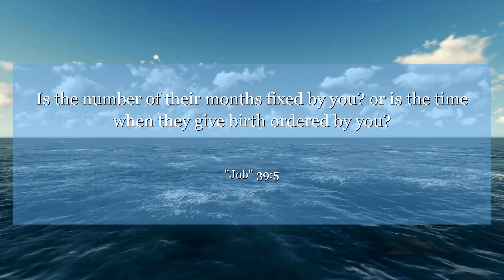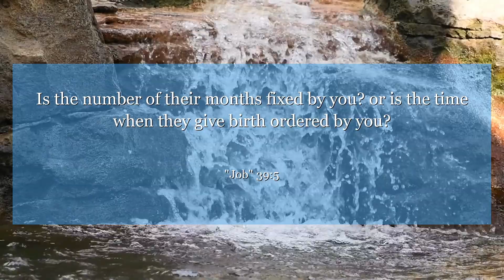Job 39:5 Is the number of their months fixed by you? or is the time when they give birth ordered by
In Job 39:5, God asks Job if he knows the time when the mountain goats give birth. This verse reminds us of the intricate details of creation and the wisdom of God. We can learn to trust in His perfect timing and sovereignty in all aspects of our lives.